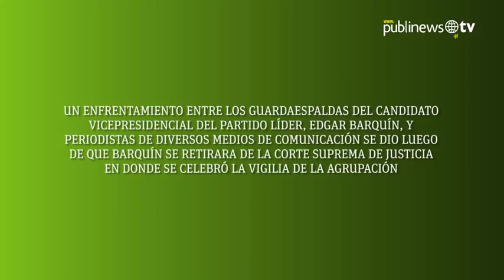Momento en que la seguridad de Barquín se enfrenta con periodistas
Un enfrentamiento entre los guardaespaldas del candidato vicepresidencial del partido Líder, Edgar Barquín, y periodistas de diversos medios de comunicación se dio luego de que Barquín se retirara de la Corte Suprema de Justicia en donde se celebró la vigilia de la agrupación.

Al final del primer clip se ve el momento en que uno de los guardaespaldas sujeta del cuello a uno de los periodistas y en la segunda toma se ve la reacción de los comunicadores